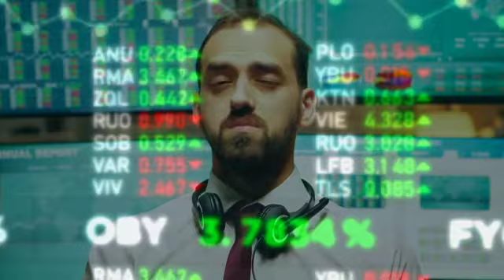Atos Connected Experience Summit - Scenario 1